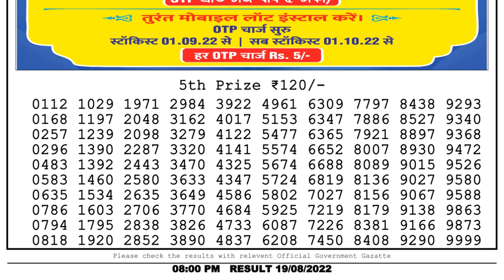🔴 Lottery Sambad Live 08:00pm 19/08/2022 Evening Nagaland State Dear Lottery Result Pdf Download